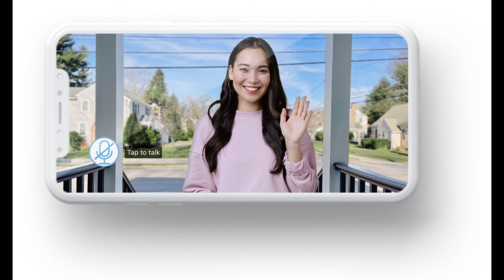Lip reader reveals Princess of Wales's moving reaction to applause as she arrived at the Royal Box